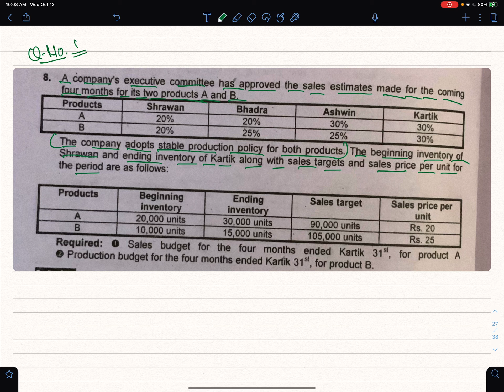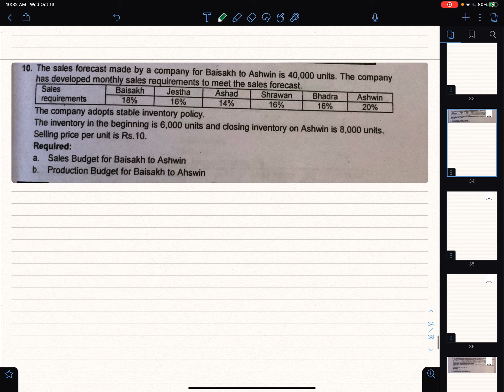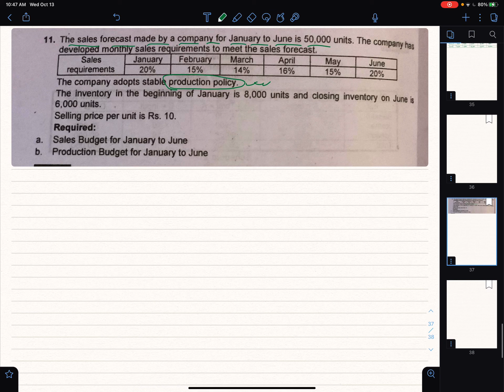BBS 4th Year Budgeting & Controlling Of Profit |Long Questions |Past Questions|TU Solutions|NOS